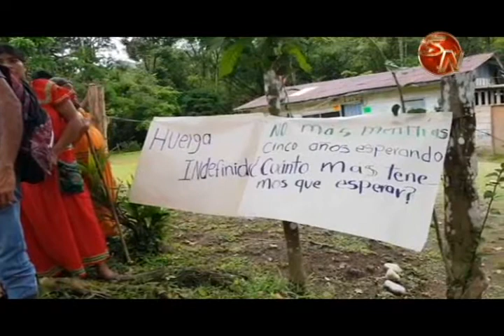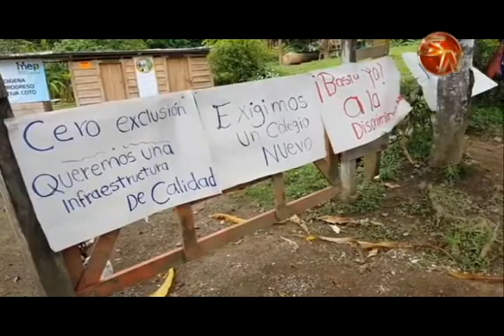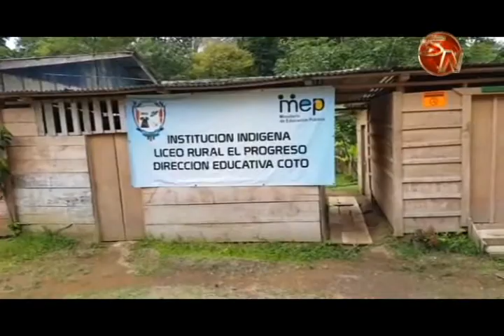Padres de familia se manifestaron para solicitar mejoras en el Liceo Rural de Comte